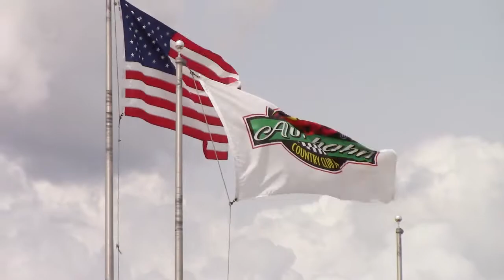Isringhausen Motorsports at Autobahn Country Club Joliet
The Isringhausen Motorsports team and special guests raced the first weekend in August at Autobahn Country Club in Joliet, Il. Everyone had a great time, and Geoff Isringhausen took top honors in the GT3 Class. Thanks to everyone involved.